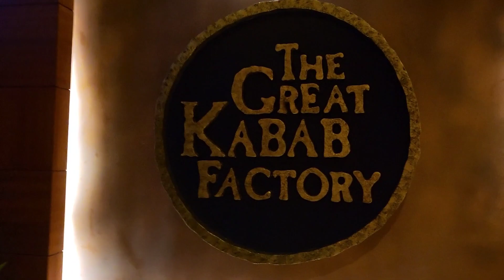Doctor nao pwinang laiby arw lwgwse Birthday 🎉 ❤️